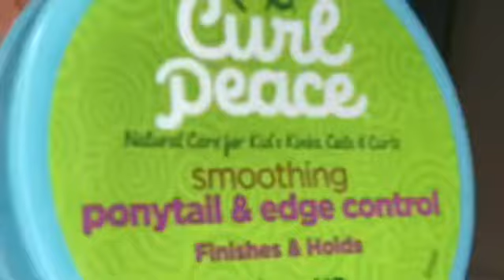Toddler Hair Tutorial - Just For Me Curl Peace Hair Tutorials - Toddler Hairstyles - CAILEE WILLIAMS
TuesdayTutorial 🎥 What do you love most about styling your child’s hair? Just For Me Partnership AD Walmart Target SallysBeauty Amazon.com

We love using @justformehair Curl Peace products when styling Cailee’s hair because they give her happier and healthier hair days. We partnered with Just For Me Curl Peace in this video to provide you with new effective natural hair care products for kids. Since we’ve all been staying home more we wanted to provide some easy styling techniques and hair care products that you can do to support healthy hair for your children. Take a look at this weeks easy styling video:
🎥 In this video you will see us use (found on Amazon):
⭐️ 5-in-1 Wonder Spray
⭐️ Nourishing & Defining Slime Styler
⭐️ Smoothing Ponytail & Edge Control
⭐️ Shampoo Buddy Basin can be found on our Amazon storefront

❤️ What we love about the Just For Me Curl Peace Products is that they are made specifically for kids with natural curls like Cailee. After trying several Natural Haircare lines we like Just For Me Curl Peace products the most because it’s the only product line that provides a step-by-step detangling process. This makes a huge difference in the amount of time it takes to style Cailee’s hair because it's easier to comb through.